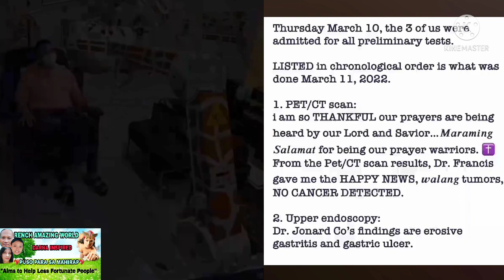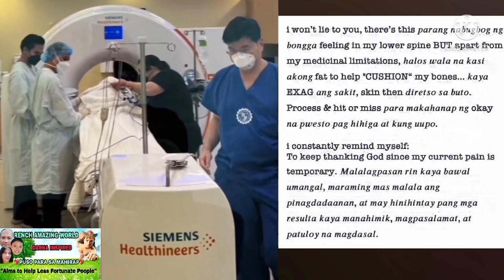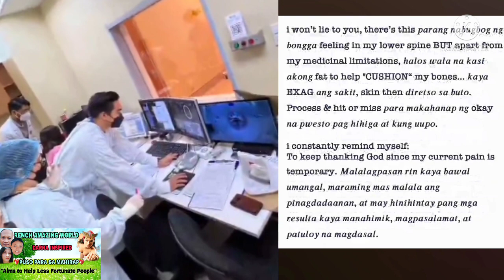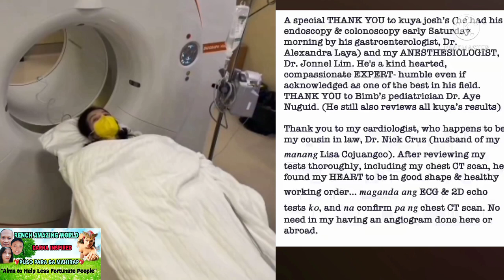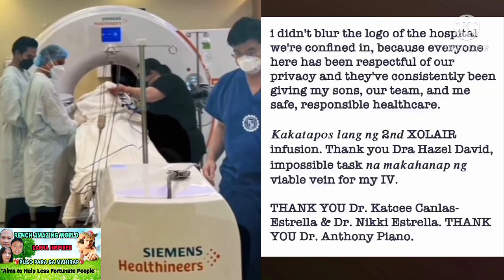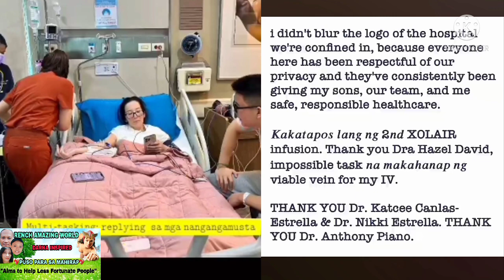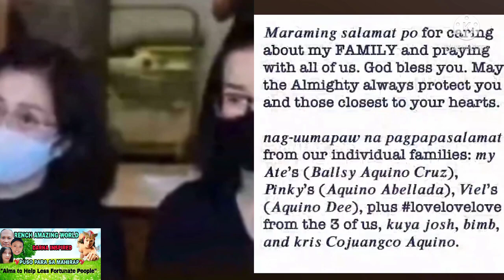ANGEL LOCSIN naawa' kay KRIS AQUINO nang binisita ito sa Hospital / Kris Aquino latest health update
Part of the Revenue of this Channel will be used to Help Less Fortunate People.

              "BE A BLESSING TO OTHERS"

AngelLocsin
credit to @angellocsin.
credit to @skinmagical

Kris aquino latest update
Kris Aquino latest health update
The Angel and Neil Channel
Angel Locsin and Neil Arce house tour
Mr. and Mrs. Arce new house
The Angel and Neil house
Angel locsin full movies
Angel locsin and neil arce
Angel and arce
Angel and arce proposal
Angel and arce hiwalayan
Angel and arce wedding
Angel and neil arce latest news
Angel Locsin and Neil Arce wedding
Gaano ka yaman si Angel Locsin?